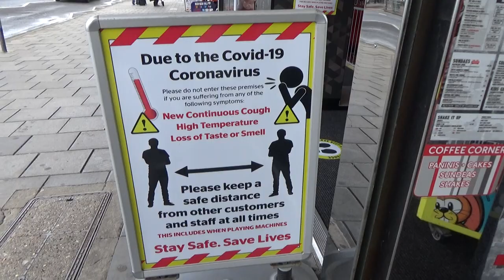4th off july 2020 amusment park world wide down skeggness as its looking were thigs are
this my holiday video in skeggy as we was ther for a week we had a grate time this video is for the use off kids to see